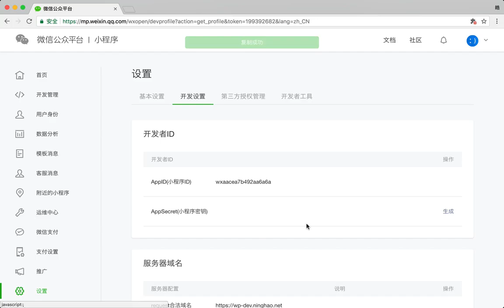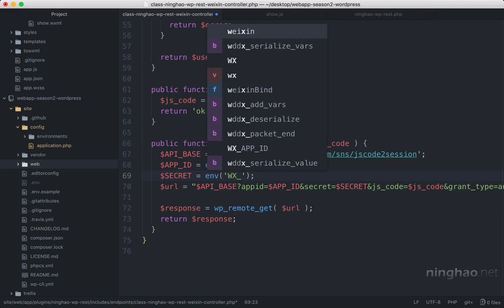企业级微信小程序精品开发实战课 154 154 在环境变量中存储小程序 ID 与密钥